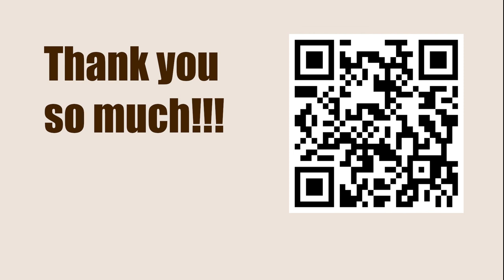|| Chess Puzzle || Two ||